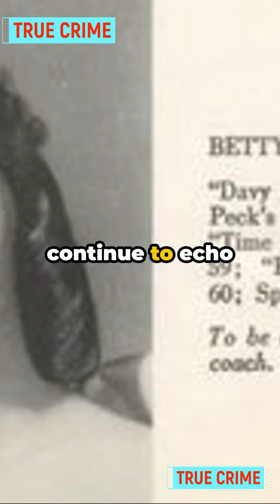Kiss and Kill Bye Bye Betty: A Tale of Love and Murder